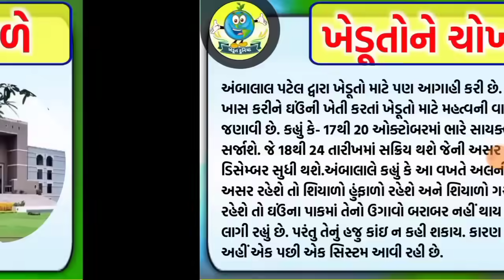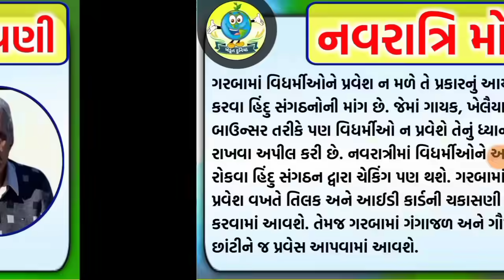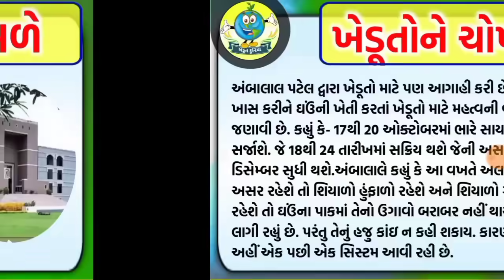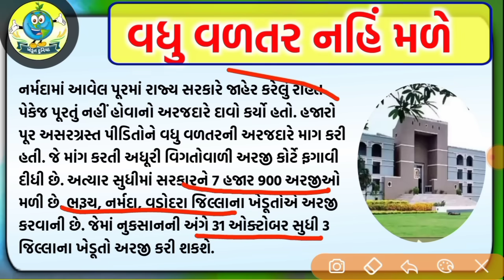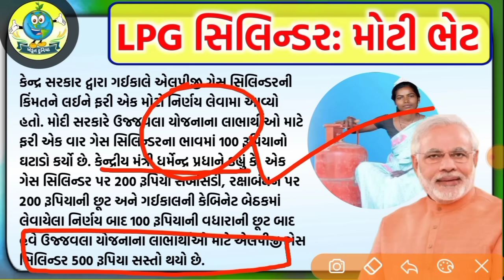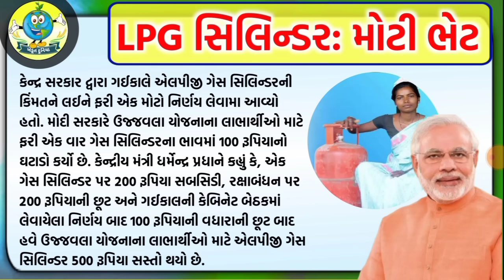ખેડૂતોને ચોખ્ખી ચેતવણી, પાક બગડશે = khedut duniya | commodity Trend / khedut | ikhedut ન્યૂઝ / યોજના